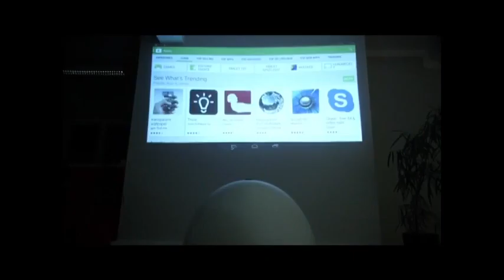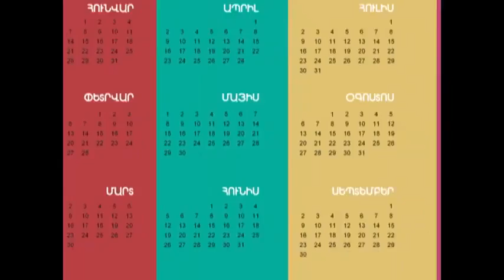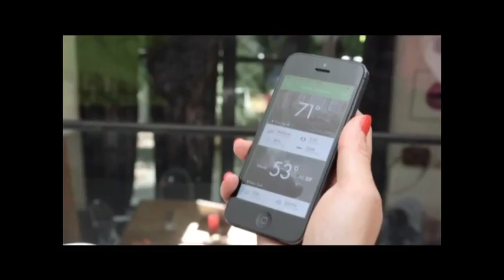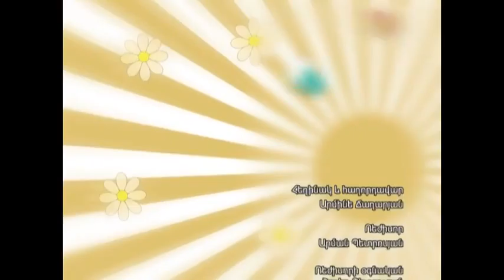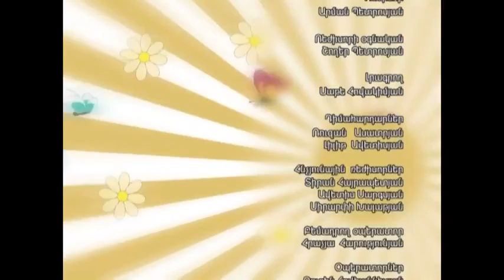Բարև Երկիր N97 Barev Yerkir N 97 01 11 2014թ